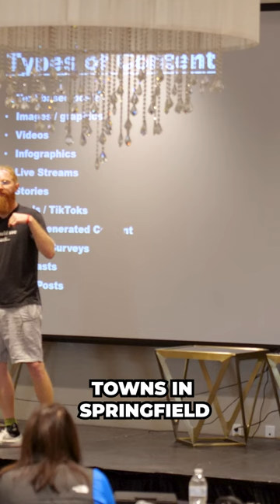Start a Podcast 🎙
Podcasts are great for..
🤝 meeting new people
📈 expandning your reach
❎ turning into 15 additional shorter pieces of content.